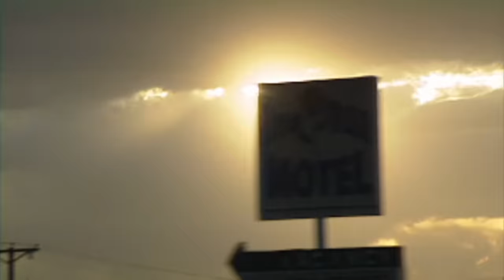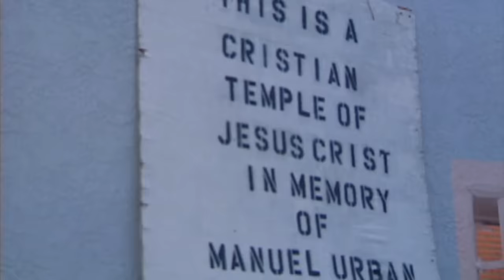👮‍♀️ Albuquerque Police Department at Work | FULL EPISODES | Cops TV Show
Join Officers of the Albuquerque Police Department as they hit the streets for another eventful shift. Witness their unwavering commitment as they not only patrol the city but also lend a helping hand on a myriad of calls. From managing disturbance situations to diving into the intricacies of a stabbing incident, these officers exemplify true dedication to public safety. Don't miss the action-packed moments as they navigate the challenges of law enforcement with resilience and professionalism.

00:18 - Season 12: Episode 25
19:10 - Season 12: Episode 26
38:02 - Season 12: Episode 27
56:08 - Season 12: Episode 28

Join us in the world of copsfullepisodes